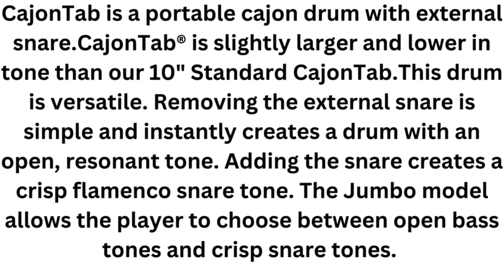CajonTab Instrument#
CajonTab is a portable cajon drum with external snare.CajonTab® is slightly larger and lower in tone than our 10" Standard CajonTab.This drum is versatile. Removing the external snare is simple and instantly creates a drum with an open, resonant tone. Adding the snare creates a crisp flamenco snare tone. The Jumbo model allows the player to choose between open bass tones and crisp snare tones.